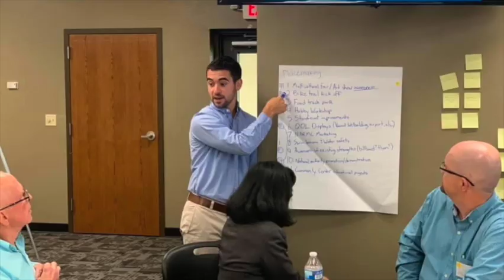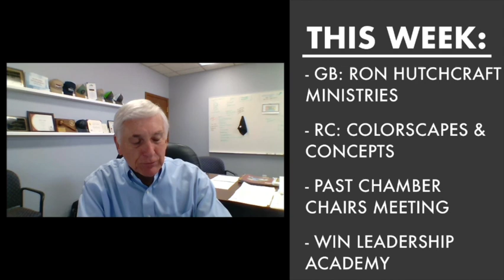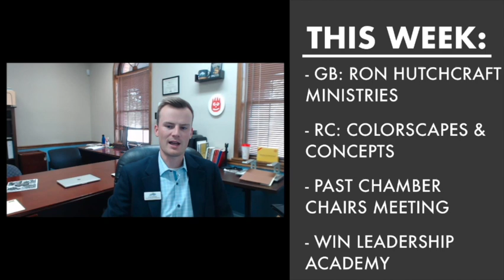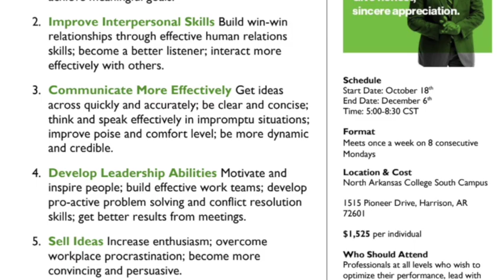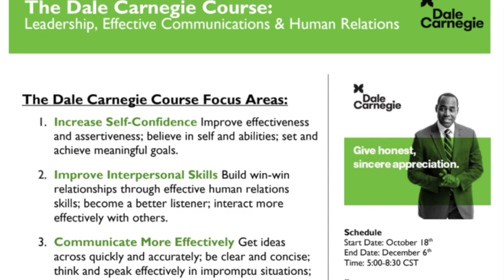9.27.2021 at the Chamber in Harrison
Groundbreaking at Ron Hutchcraft Ministries, Ribbon Cutting with Colorscapes & Concepts, Past Chamber Chairman’s Council, and kicking off the WIN Leadership Academy.

PLUS Aaron Holland with Dale Carnegie Training joins us to talk about their upcoming course in Harrison starting October 18th.